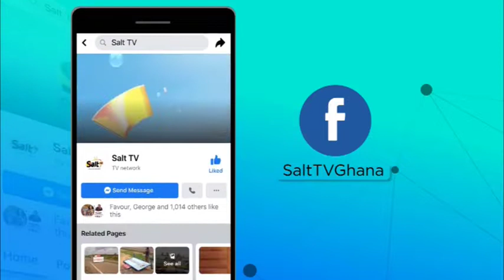Nana Tutu's submission of FirePaemuka on SaltFireSports || 15/02/22